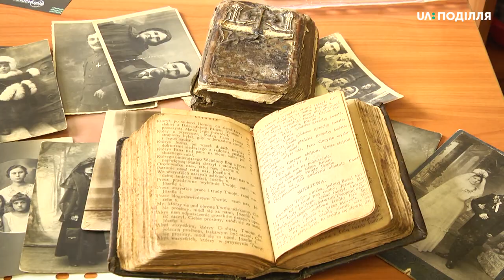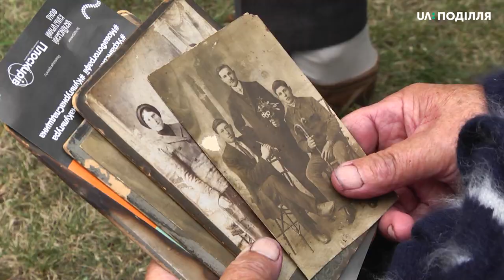Проект «Слідами українських Мазур» реалізовують у Хмельницькому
Проект «Слідами українських Мазур» реалізовують у Хмельницькому. Про це розповів заступник директора спортивно-культурного центру «Плоскирів» Роман Гурницький. За його словами, на втілення задуму Український культурний фонд виділив 400 тисяч гривень. Подробиці – у сюжеті Лесі Боровець.